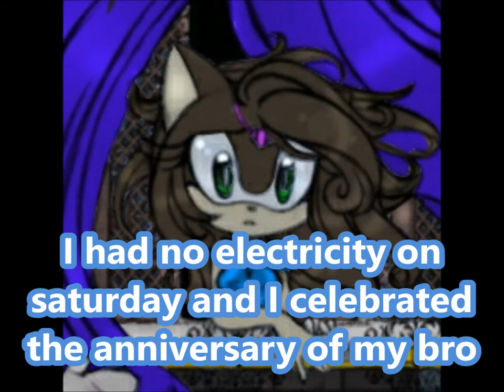the reasons why I am so late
◣Stalk me◥
the characters are owned by sega